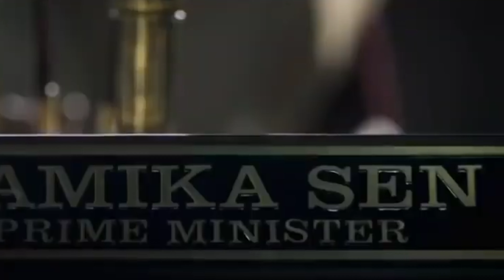KGF Chapter2 TEASER |Yash|Sanjay Dutt|Raveena Tandon|Srinidhi Shetty|Prashanth Neel|Vijay Kiragandur